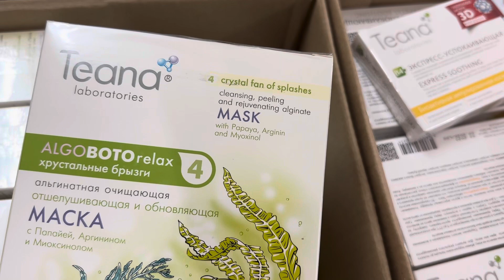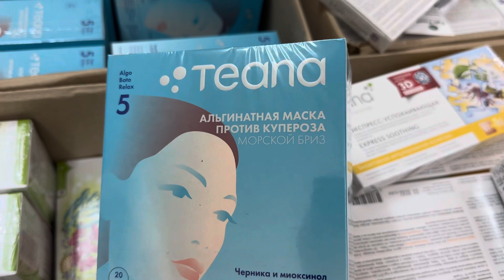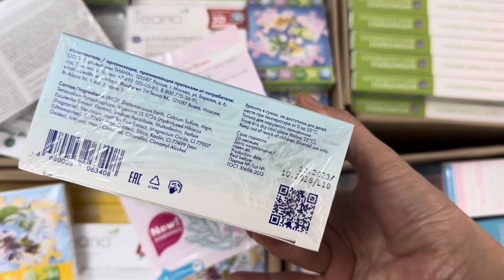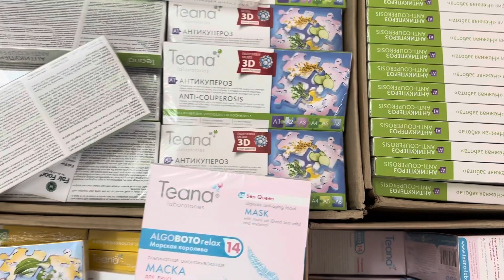Sỉ lẻ Teana chính hãng tại Fairfood -0388816066 FAIRFOOD chuyên hàng NGA chất lượng